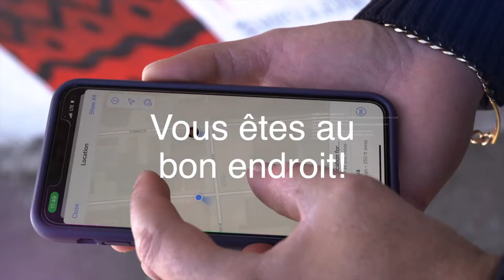Partie 2 - Épisode 15 - Géologie et géomatique une combinaison gagnante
Voici la partie 2 de notre podcast avec Carlos Pelletier Martinez, Président de l'Ordre des géologues du Québec. Nous parlons de son parcours, de son premier emploi à la cimenterie de Ciment St-Laurent à Joliette jusqu'à la fondation de son entreprise en service-conseil en géologie.

Nous discutons de l'apport de la géomatique à la géologie, de l'Ordre des géologues, de la multidisciplinarité des géosciences, de la place des divers professionnels des géosciences dans l'ordre, de la relève et bien plus.

Un épisode un peu plus axé sur les géosciences qui permet de voir le large spectre d'utilisation de la géomatique.